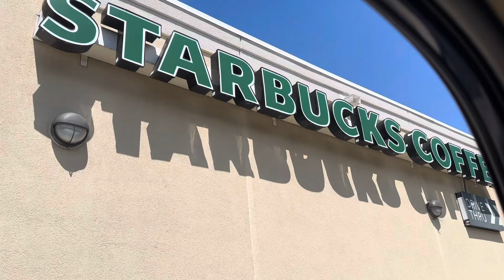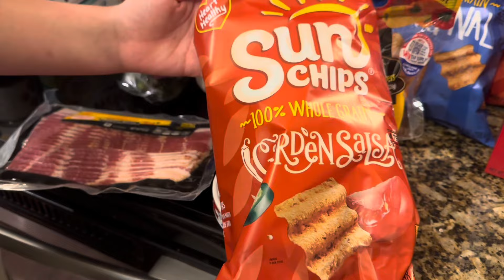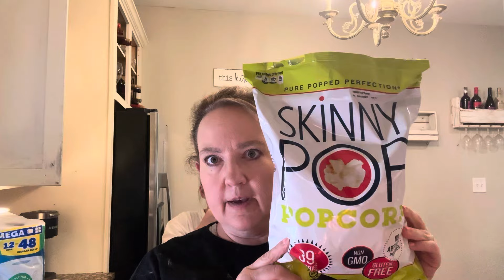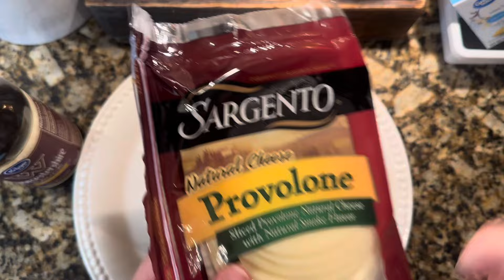WHAT I EAT IN A DAY FOR WEIGHT LOSS / Low calorie diet / grocery haul